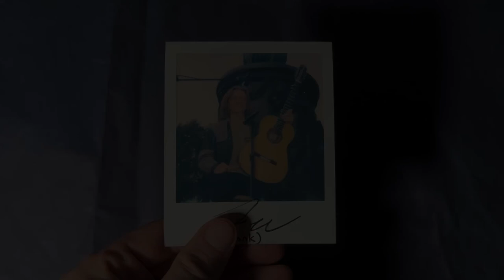Episode 1 feat. Frank Wendelin – USC Concerts Village Spotlight Series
Concerts Committee Presents: the Village Spotlight Series feat. Frank Wendelin Recorded live from the University of Southern California in December 2021.

The Village Spotlight Series brings live music to the USC Village via talented USC musicians.

Directed and Produced by Jesse Walk and Hannah Sugano
Camera by Blake Stevenson and Jonathan Joei
Audio by Ryan Fischer and Jonathan Joei
Edit and Mix by Jonathan Joei

All attendees and crew were required to submit proof of full vaccination and pass USC's Trojan Check symptom checking system. USC Concerts Committee strictly adheres to the COVID-19 guidelines set by the University of Southern California and Los Angeles County Department of Public Health.